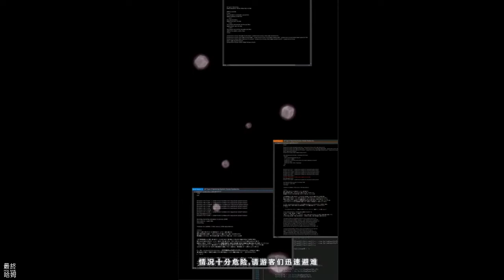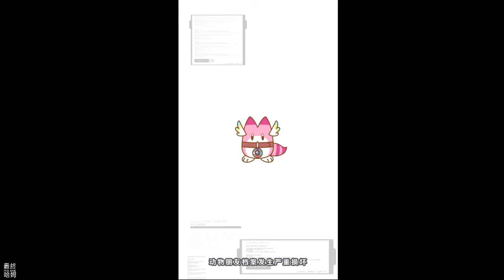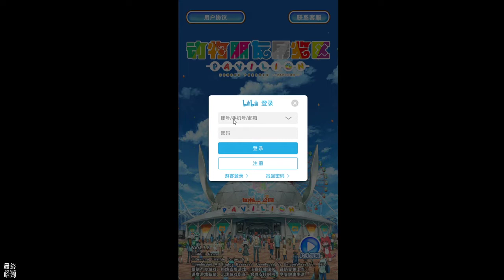【哈姆手游試玩】《動物朋友展覽區》(測試版)超人氣IP正版授權 超過100名friends與你相見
歡迎來到加帕裏公園！超人氣IP《獸娘動物園》正版授權，清新可愛的動物朋友放置手遊登場！由bilibili獨家代理、日本遊戲商Bushiroad(武士道)打造，完全遵循原作的加帕裏公園向諸多朋友發出邀請！使用加帕裏饅頭與特定玩具，在悠閑的玩耍和交流中，與上百位動物朋友一起展開冒險吧！

遊戲特色：
【動物朋友登場！超過100名friends與你相見 】
來自于原作中的動物朋友相繼登場！說不定還能遇見未知的動物朋友哦？盡情享受展覽區的世界吧！

【夥伴隨身攜帶！裝在口袋裏的私人展覽區】
用指尖與動物朋友們交流打開手機就可以參觀專屬于你的“加帕裏公園”，准備好和動物朋友們一起遊戲了嗎？

【護肝養成互動！輕松玩耍細致成長兩不誤】
輕松休閑的放置玩法，動物朋友聚集在一起後會發生的動物朋友對話超過400種！輕松可愛的遊玩時間給你悠閑的生動體驗！

【加帕裏饅頭召喚！玩具與friends産生奇妙反應】
在區域內擺放玩具與加帕裏饅頭，動物朋友就會出現~豐富你的動物圖鑒吧！特定的玩具還會觸發動物朋友的特殊行動！仔細觀察試試吧~

劇情提要：
歡迎來到，加帕裏公園。
這裏是運用最新技術制作的
可以觀察到聚集在加帕裏公園內動物們的展覽區。
能觀察到的不止是普通的動物。
還有據說因爲未知物質「砂之星」而誕生的，
外表變成了女孩子的動物們。
也就是獸娘「動物朋友」。
在這裏可以邂逅、觀察她們、以及和她們相互接觸。
如果運氣好的話
說不定還能遇到未知的動物朋友們。
以壯大的加帕裏公園爲舞台，
親身體驗全新的種種奇迹。

加帕裏公園展覽區，即將開園！
🎮 Final Hamu’s Game List🎮
1.《動物朋友展覽區》(測試版)超人氣IP《動物朋友》正版授權，可使用bilibili帳號登入也可以使用遊客來試玩體驗。。
2.我們可以在遊戲的舞台「加帕裏公園」內設置「玩具」或「加帕裏饅頭」吸引朋友們前來玩耍，跟這些可愛的動物娘邂逅、互動、玩耍、交流，沒事就觀察他們。
3.總的來說，這是一款粉絲向手遊，玩家能輕鬆享受其樂趣，操作簡單的朋友觀察遊戲。